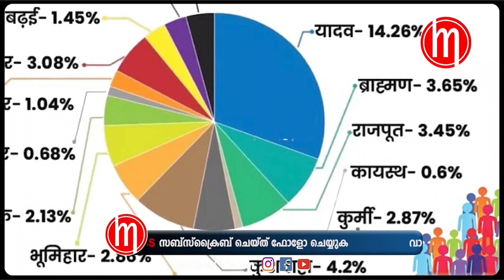ബീഹാറിന്റെ ചുവടു പിടിച്ചു രാജസ്ഥാൻ